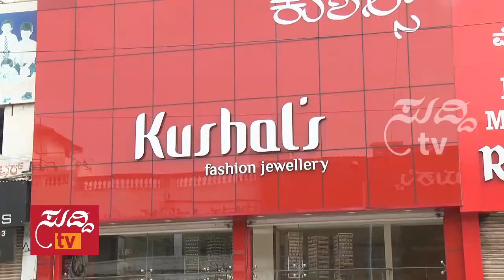Fair & Lovely - 1st May 2017 - ಫೇರ್ & ಲವ್ಲಿ | ಸುದ್ದಿ ಟಿವಿ